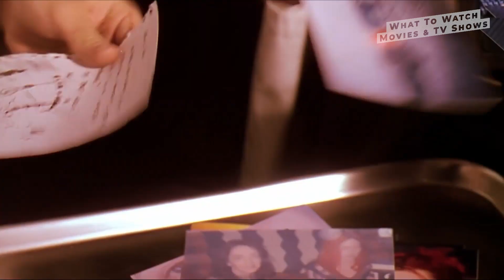Top SEVEN Best Romantic Comedy Movie To Stream On Netflix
Romance and comedy work well together, but they don't necessarily have to. All you want to do sometimes is laugh and feel the romantic tingles in the way you desire. Fortunately, here are the best Netflix romantic movies of all time to stream right now.
00:00:00 - Intro
00:00:13 - P.S. I Love You
00:00:37 - Carol
00:01:01 - A Walk to Remember
00:01:28 - A Star Is Born
00:01:55 - The Notebook
00:02:28 - About Time
00:02:59 - Eternal Sunshine of the Spotless Mind
00:03:31 - End
00:03:50 - Recommendation